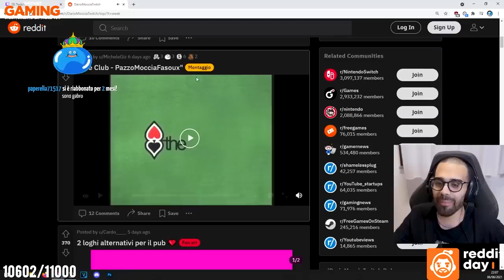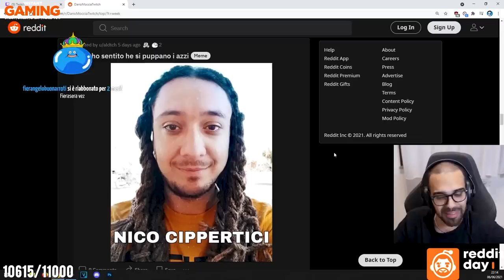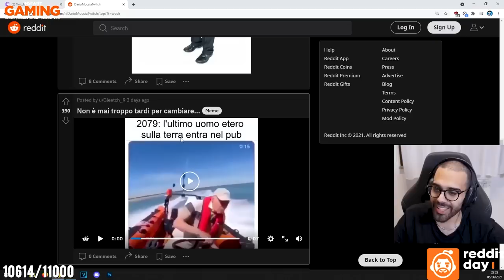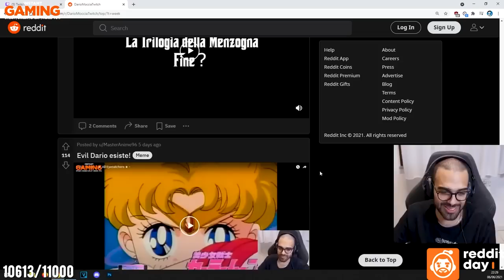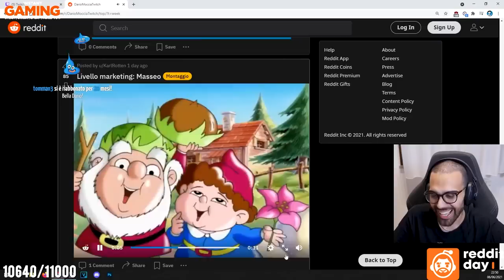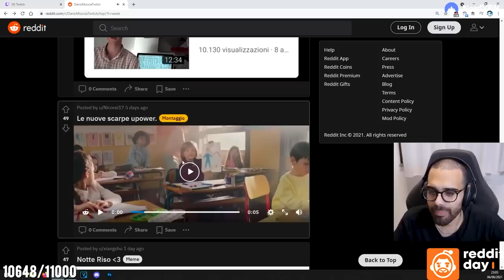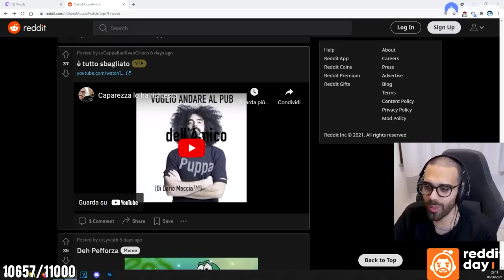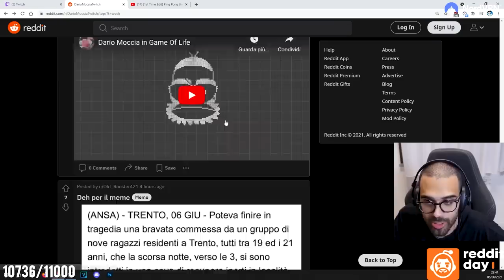Deh pefforza deh pefforza deh pefforza | Reddit con Dario Moccia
Grazie a Nicori per la fan-art inserita nella thumbnail!

Seguimi in live dalla domenica al venerdì, alle 21:45!